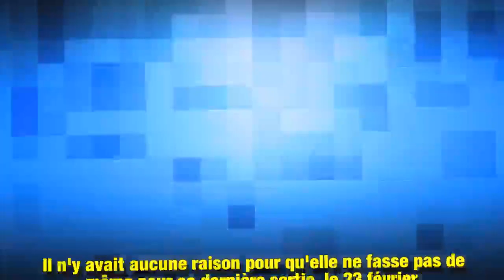Letizia d’Espagne fait sensation en chignon banane et robe brodée de plumes662322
Lors de la remise du drapeau national à Madrid, samedi 23 février, la reine Letizia d'Espagne est apparue très élégante, en robe blanche brodée de plumes noires.